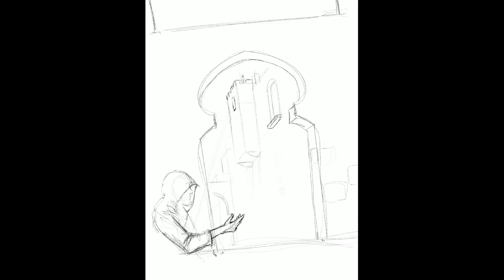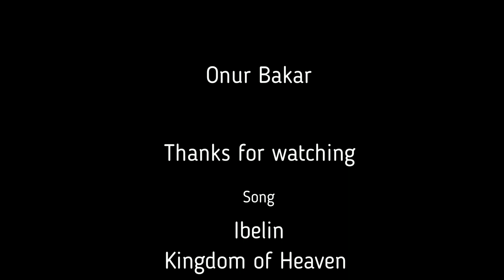Thief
sketch with procreate